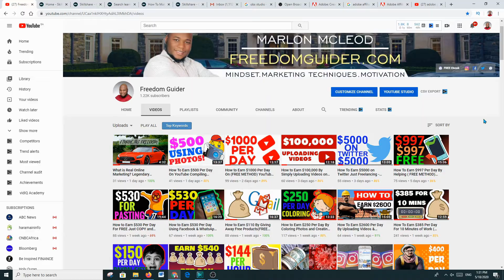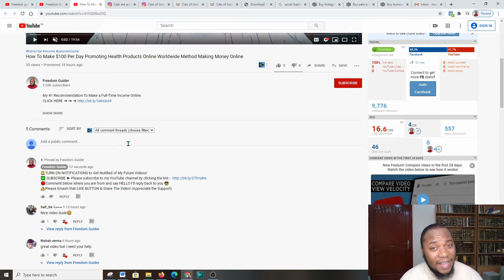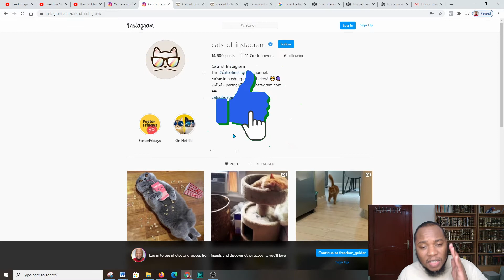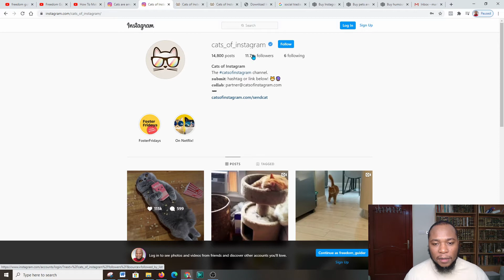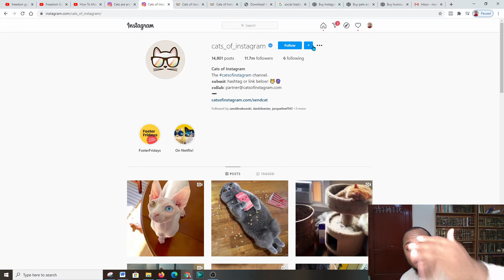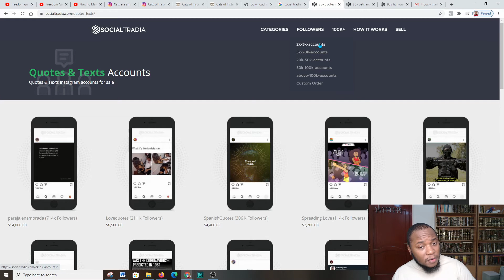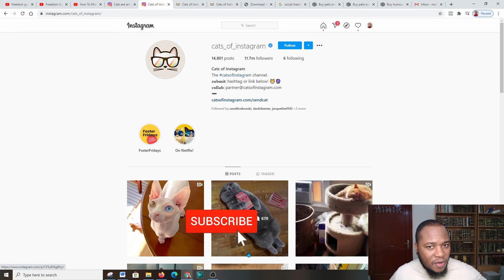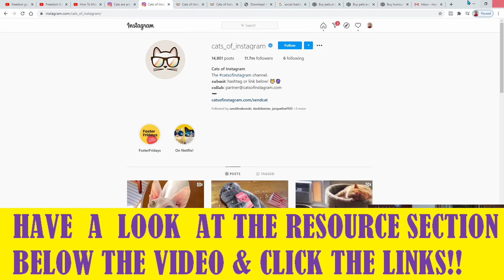How To Make $600 Per Week Using This App in 2020 Making Money Online - Worldwide Method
Looking to make some extra cash? Look no further! In this video, I'm going to show you how to make $600 per week using this app in 2020 - a worldwide method that works!

This app is unique in that it allows you to make money from anywhere in the world. All you need is a smartphone and an internet connection. In this video, I'm going to show you how to use the app to make $600 per week. This is a surefire way to make some extra cash, no matter where you are in the world!

*** ►The Ebook which gives you the ability to earn a passive income of $300,000 to $700,000 per year from the comfort of YOUR HOME ( FREE INFORMATION)

➥➥➥ Email Marketing Platforms that are highly recommended :
1. Aweber Email Marketing Platform ( Free Trail)
2.
3. Convert kit Email Marketing Platform ( Free Trail)
➥➥➥Other Resources you need to have:

Timestamps:
0:00 - Intro
0:02 - Welcome to the channel
0:07 - Introduction to the topic
0:13 - Importance of watching the entire video
0:20 - Transition to computer screen
0:24 - Mention of a free ebook
0:27 - Introduction to the topic of selling accounts
0:45 - Setting up a new Instagram account
1:03 - Promotion of subscribing and commenting
1:15 - Introduction to the free ebook
1:43 - Transition to the method of making money
1:51 - Creating a new Instagram account
2:01 - Choosing a niche for the account
2:29 - Downloading videos or pictures from another Instagram account
2:52 - Uploading the downloaded content to the new account
4:03 - Building the account by following people
5:01 - Importance of taking action
5:14 - Following accounts related to the niche
6:03 - Recommended number of followers to follow per hour
6:27 - Building your account through interaction
7:33 - Transition to the next platform
7:54 - Introduction to the Social Trade platform
8:43 - Explanation of how the platform works
9:08 - Example of accounts being sold
9:39 - Encouragement to explore the platform and grow the Instagram account